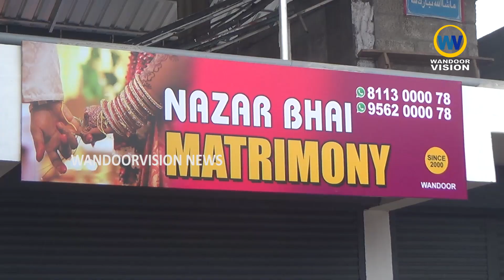നാസർ ഭായ് മാട്രിമോണിയലിന് വണ്ടൂർ മണലിമൽ ബസ് സ്റ്റാൻഡിനു സമീപ തുടക്കം|Wandoor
21 വർഷത്തെ മികച്ച പ്രവർത്തന പാരമ്പര്യവുമായി നാസർ ഭായ് മാട്രിമോണിയലിന് വണ്ടൂർ മണലിമൽ  ബസ് സ്റ്റാൻഡിനു സമീപ തുടക്കം .

വാർത്തകൾക്കും പരസ്യങ്ങൾക്കും.